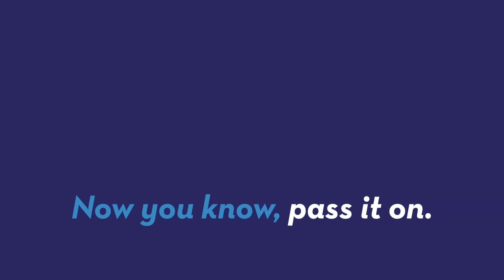Cops Find Live Shark in a Puddle on the Side of the Road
The South Australia Police are investigating how a shark wound up in a puddle. Patrick Jones (@Patrick_E_Jones) has the details.